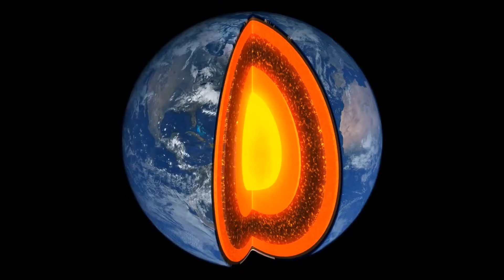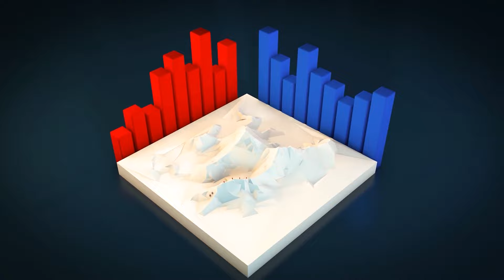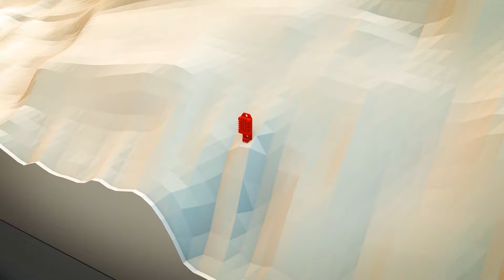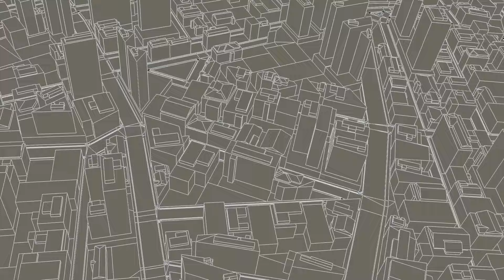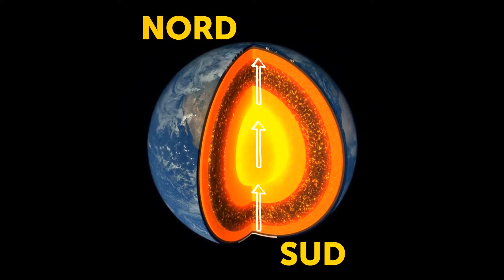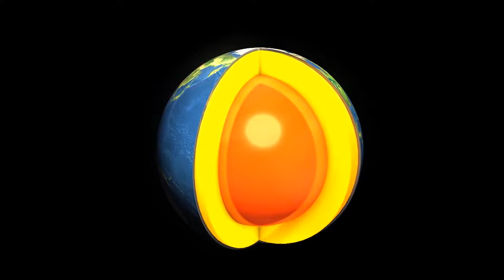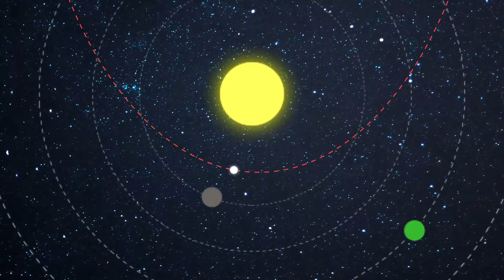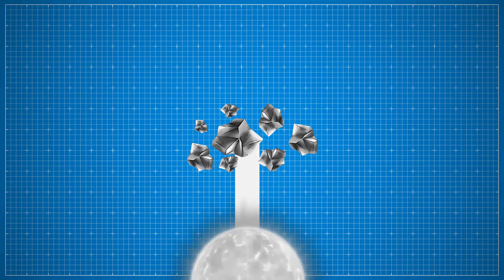La NASA ha mentito sulla forma della Terra? Nuove scioccanti prove rivelano la verità.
Scopri le scioccanti nuove prove che suggeriscono che la NASA potrebbe aver mentito riguardo alla forma della Terra. Unisciti a noi mentre esploriamo la controversia e investigiamo la possibilità che la verità sul nostro pianeta sia stata tenuta nascosta. Potrebbe la Terra avere una forma diversa da quella che ci è stata raccontata? Guarda ora per scoprire la verità dietro alle teorie del complotto.
Rimani sintonizzato per una rivelazione sbalorditiva che potrebbe cambiare la tua prospettiva sul mondo come lo conosci.
Non perdere questa indagine illuminante su se la NASA abbia ingannato il mondo riguardo alla vera forma della Terra.